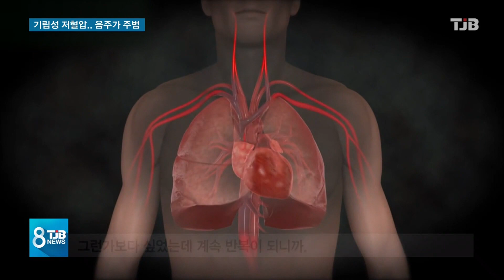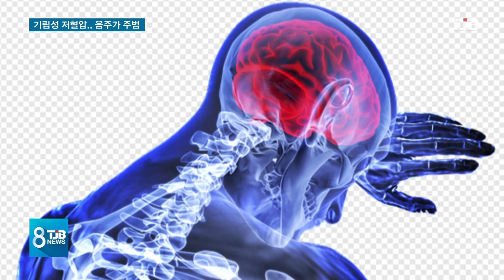[TJB뉴스]앉았다 일어나면 `핑~`.. 기립성 저혈압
【 앵커멘트 】

갑자기 일어설 때
심한 어지러움이
느껴질때가 있죠,

여러 원인이 있겠지만
특히 기립성 저혈압을
의심해야 합니다.

오랜 기간
술을 마신 경우
기립성 저혈압이
잘 생긴다고 합니다.

김재국
객원 의학전문기자가